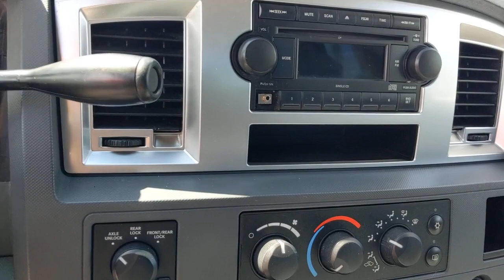2007 Dodge Ram_2500 Santa Rosa, Petaluma, Marin, San Francisco, North Bay, CA 7G794183A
Mineral Gray Met. Clear Coat Used 2007 Dodge Ram_2500 available in Santa Rosa, California at Lithia Chrysler Jeep Dodge of Santa Rosa. Servicing the Petaluma, Marin, San Francisco, North Bay, CA area.
2007 Dodge Ram_2500 4WD Quad Cab 140.5 SLT - Stock#: 7G794183A - VIN#: 3D7KS28DX7G794183

2727 Dowd Dr.

Mineral Gray Met. Clear Coat exterior SLT trim. 4x4 iPod/MP3 Input CD Player Hitch 26P POWER WAGON CUSTOMER PREFERRED OR... PWR TRAILER TOW MIRRORS FOLD-AWAY 26P POWER WAGON CUSTOMER PREFERRED ORDER SELECTION PKG. READ MORE! KEY FEATURES INCLUDE: 4x4 iPod/MP3 Input CD Player Keyless Entry Heated Mirrors 4-Wheel ABS 4-Wheel Disc Brakes Vehicle Anti-Theft System. OPTION PACKAGES: 26P POWER WAGON CUSTOMER PREFERRED ORDER SELECTION PKG 5.7L V8 engine 5-speed auto trans 160-amp alternator 17 x 8 aluminum wheels 4.56 axle ratio HD vinyl 40/20/40 split bench seat 7-pin wiring harness 750-amp maintenance-free battery black vinyl floor covering body-side molding clearance lamps delete floor mats fog lamps front disconnecting stabilizer bar front elect winch fuel tank skid plate shield 8510# GVWR gray upper fascia Class IV receiver hitch LT285/70R17D all terrain BSW tires power wagon badge power wagon off road group rear folding seat Sirius satellite radio tow hooks trailer tow group transfer case skid plate Tru-Lok front & rear axles wheel flares PWR TRAILER TOW MIRRORS FOLD-AWAY. EXPERTS ARE SAYING: Edmunds.com explains Dodge Ram 2500s powerful engine lineup and functional interior make it a solid choice for hard-core truck users.. Plus government fees and taxes any finance charges $85 dealer document processing charge any electronic filing charge and any emission testing charge. (Eff 7/1/12). Price contains all applicable dealer incentives and non-limited factory rebates.